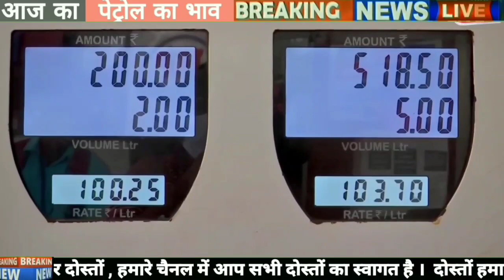Petrol - diesel price |12/11/2023| Today petrol price today diesel price,आज के पेट्रोल डीजल के दाम